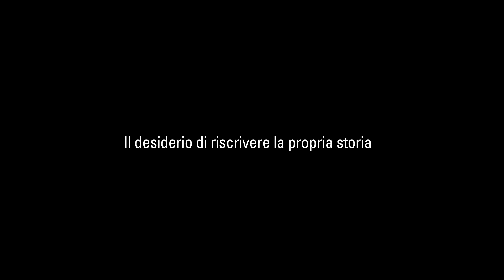One more jump - Trailer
Un'amicizia cementata dallo sport di due giovani nati in una terra senza pace, Gaza. Con una grande passione in comune: il parkour

Regia: Emanuele Gerosa.